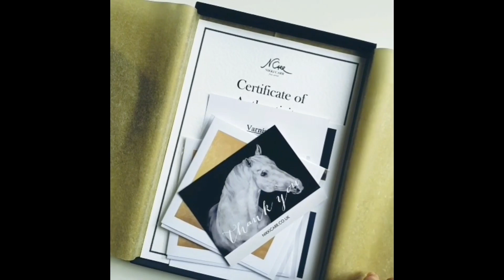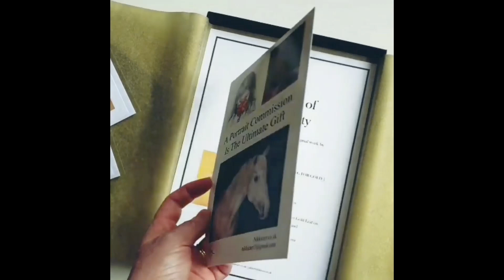The Making Of 'Diving Into Gold' | Oil and Gold Leaf painting of a beautiful kingfisher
From sketch to happy collector - process video of oil and gold-leaf kingfisher painting from the beginning to finished painting.

Come and find me over on my blog INSIDE THE STUDIO. Sharing my artistic process, new projects, new dreams and all the hurdles, triumphs and mistakes along the way. Watch new work evolve and hang out with me while I answer all your questions (with a few freebies and discounts thrown in for good measure  🤗)